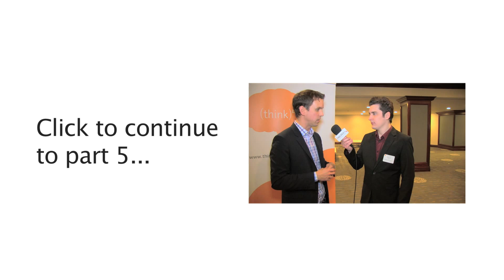5 surprising Twitter marketing facts, Part 4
Retweets provide massive earned media for campaigns

In the Twitter world, retweets serve as powerful and quantifiable metrics for earned media success. Every campaign is different, but if you center one on gaining more earned media and chatter, aiming for retweets is an excellent way to get started.

for the full article.